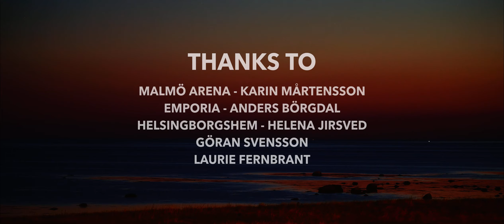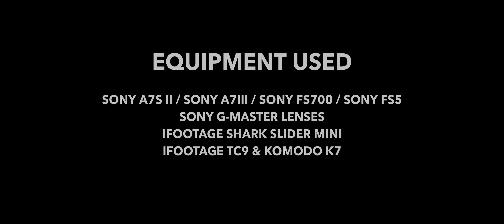[TIME LAPSE] ØRESUND - 1 DAY IN SWEDEN & DENMARK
Incredible time-lapse of the Oresund Strait dividing Denmark and Sweden in the south. Day and night sequences of Zeland and Scania capture it’s scenic beauty as well as shots of the connecting Oresund bridge and tunnel.

Would you like to buy stock images from this video or want to hire me?

Thanks to:
Martin Krokstop - Krokstorps Gård
Skånetrafiken - Lise Österlind
UNICEF - Astrid Olesen
SKY HIGH MEETINGS - Jan Andersson / Fredrik Nelderup
Den Blå Planet - Lise Rönfeldt Bagger
Malmö Arena - Karin Mårtensson
Emporia - Anders Börgdal
Helsingborgshem - Helena Jirsved
Göran Svensson
Laurie Fernbrant

Equipment Used:
Most of the shots are shot on the Sony A7s II or the A7 III.
Lenses I used where the Sony G-Master Lenses.
Support and sliders from iFootage.